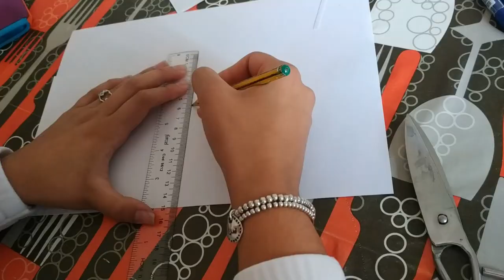Herman de Vries